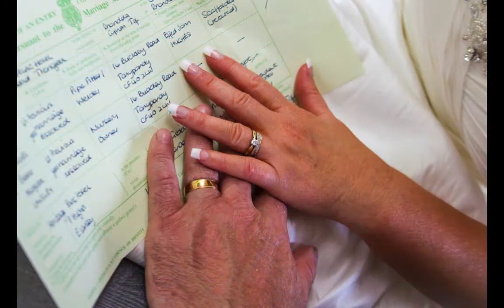Stuart Lewis Photography - Paul & Eleanor HD 720p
Stuart Lewis Photography - Wedding Photography Slide Show